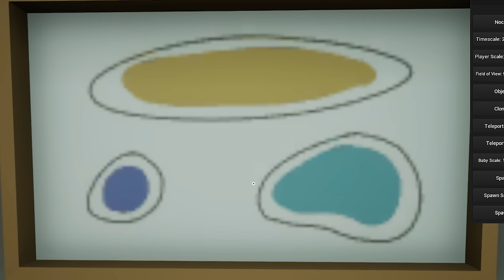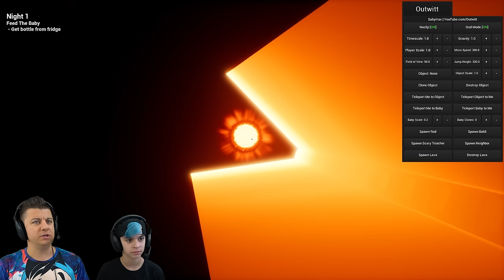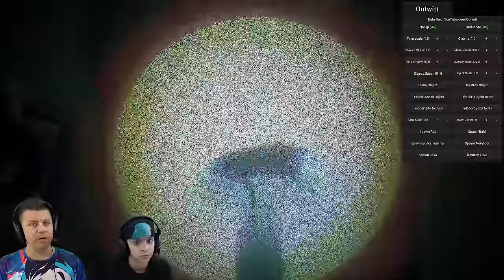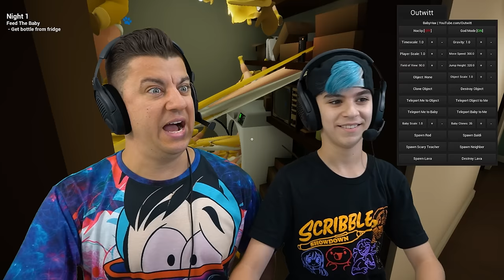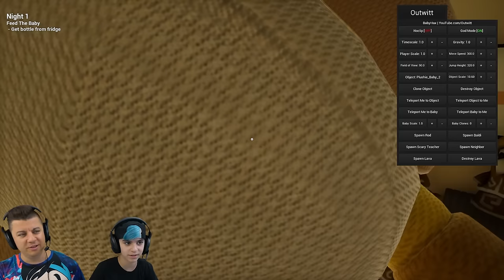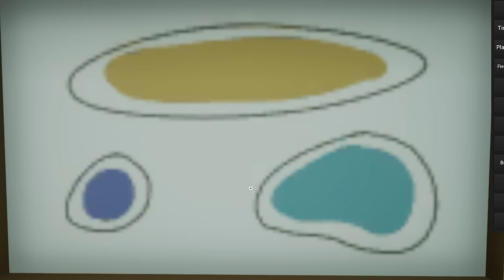I PUT HIM IN THE WASHING MACHINE and THIS HAPPENED.. (Baby In Yellow MOD)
I put 100 baby in yellows in the washing machine! Lets play the Baby in Yellow!
Press the 🔔 to for a cookie!